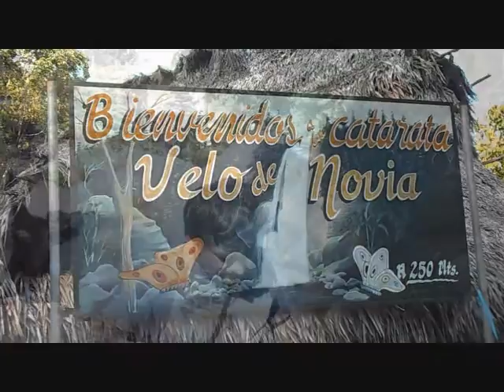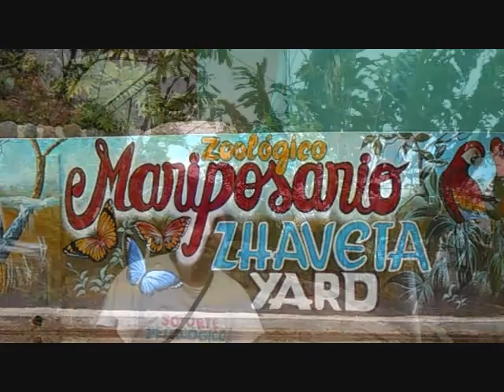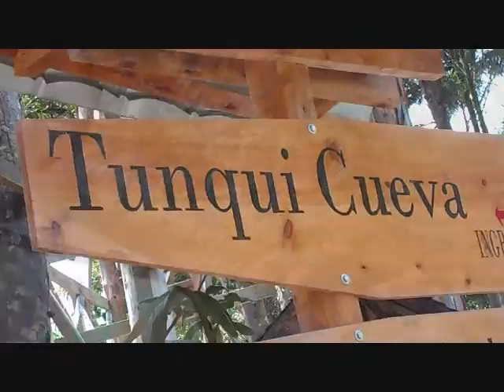Leyenda - CHANCHAMAYO OXAPAMPA - Turismo 2015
Una visita a los principales atractivos turísticos de la Selva Central en  La Merced - Oxapampa - Chanchamayo, que se encuentran en los departamentos de Junín y Pasco en Perú.